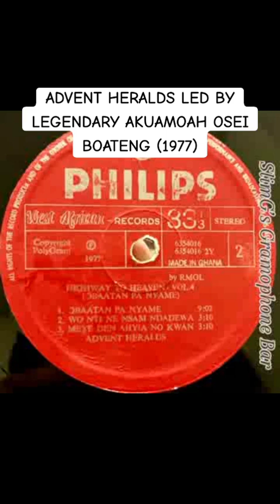Obaatanpa Nyame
OSEI Boateng and the Advent Heralds